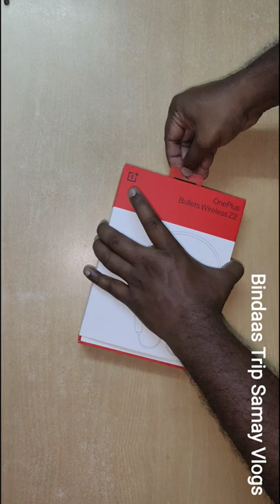OnePlus Bullet Wireless Z2 Unboxing & Review| Ultimate BOMBASTIC BASS Experience in ₹1,999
Specifications:
Oneplus Bullets Z2 Bluetooth Wireless in Ear Earphones with Mic, Bombastic Bass - 12.4 MM Drivers, 10 Mins Charge - 20 Hrs Music, 30 Hrs Battery Life (50% Volume), Bluetooth 5.0, Battery Capacity 220 mAh, Water/Sweat Resistance IP55, Bluetooth Connection Range Up to 10 Meters, Launched in April 2022, Price Rs. 1999/-